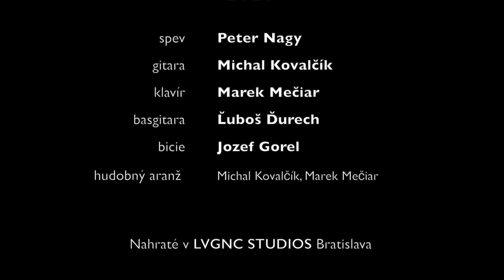Peter NAGY - Profesor Indigo ( verzia 2020 )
(hudba a text. Peter Nagy)
hrá skupina Indigo
video a strih: Luboš Ďurech